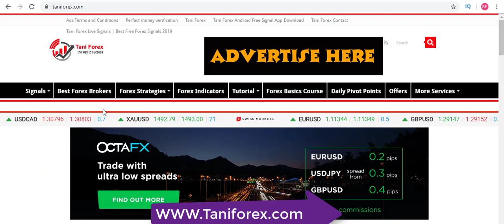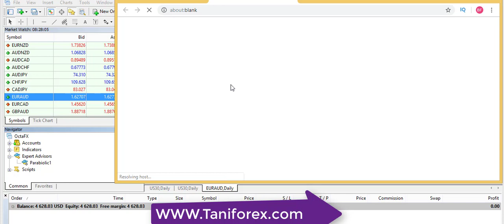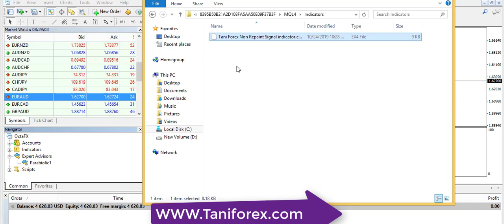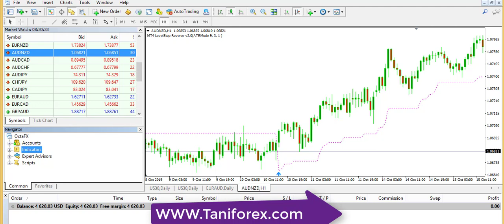How to install custom indicator in MT4 And MT5 | Tani Forex trading basics tutorial for beginners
This is simple Forex trading tutorial for beginners. how to install custom indicator in Metatrader 4 and Metatrader 5. Most trader in all over the world trades on MT4 and MT5 software's. in this basics tutorial for beginners information about how to install any custom indicator in MT4 and in MT5. very simple just download indicator and copy file. open MT4 or MT5 and click on file option. then click on open data folder, MQL4 and indicators. paste your indicator file in this folder and restart MT4 or MT5. 2nd option click on Indicator and refresh this folder. now your indicator show in Indicators option. all information in this Tani Forex trading basics tutorial for beginners in Urdu in Hindi. For more information about How to custom indicator in MT4 & MT5 must